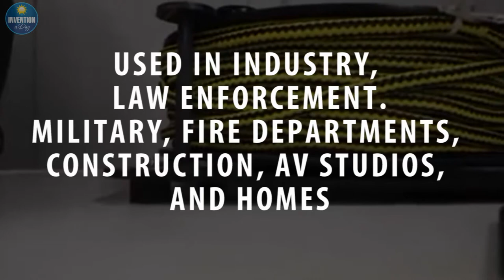No longer Store Tangled Cords & Cables With This Cord Reel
This Cord Reel prevents tangles in air hoses, electric cords or power cables and is a fantastic way to neatly store all your cables and cords. To order from Amazon

Episode #368

What is this invention?
This cord reel is a fantastic tool made to help solve your cord and cable storage needs. It's easy to load and unload cables, extends cord life as it prevents tangles fraying and twisting, easy to clean and maintain, easy to operate, and mounts on walls, roofs, decks, and trucks for easier use.